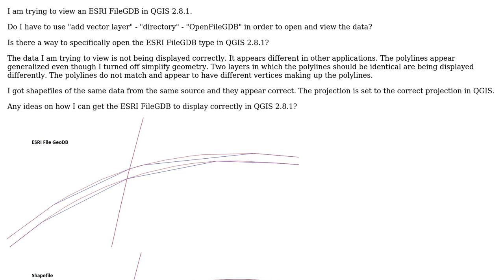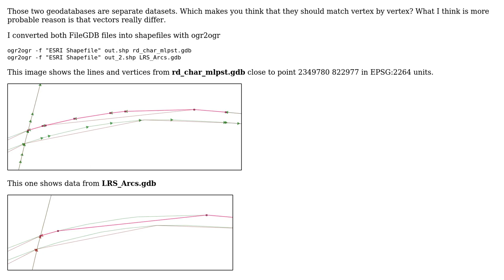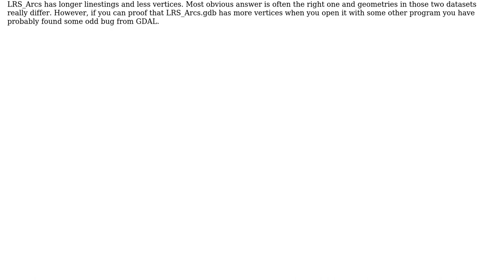GIS: QGIS OpenFileGDB compatibility with File Geodatabase?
With thanks & praise to God, and with thanks to the many people who have made this project possible! | Content (except music & images) licensed under CC BY-SA | Music | Images & others | With thanks to user user30184 user PolyGeo user bjy20716 and the Stack Exchange Network Trademarks are property of their respective owners. You are responsible for your own actions.